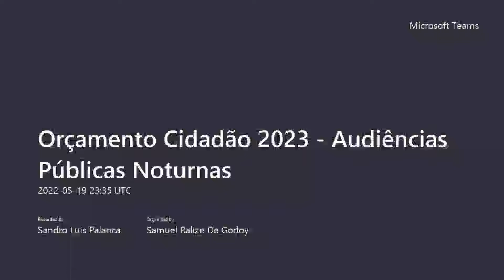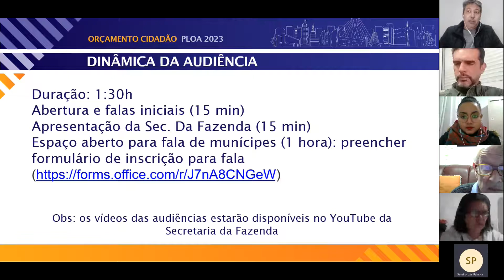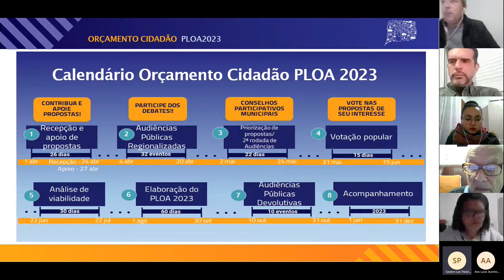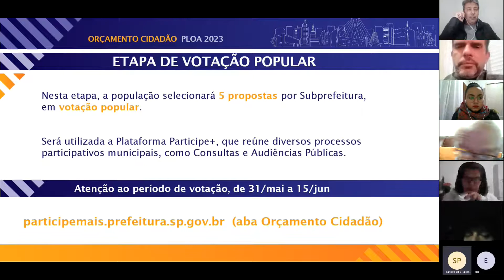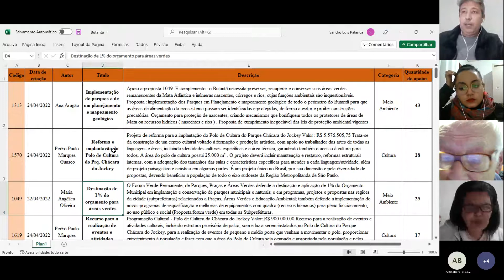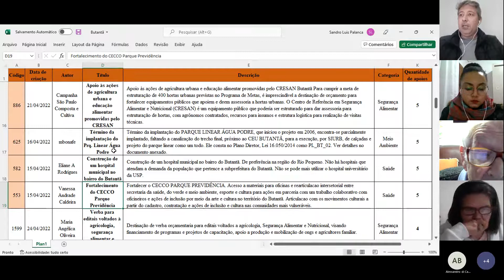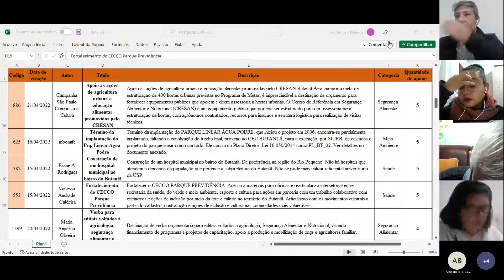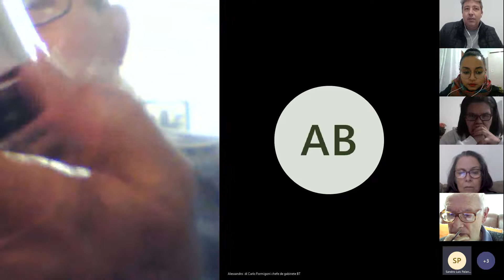Butantã: Orçamento Cidadão PLOA 2023 - 2ª Rodada de Audiências Públicas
19/05/22 – 20h30 Subprefeitura Butantã